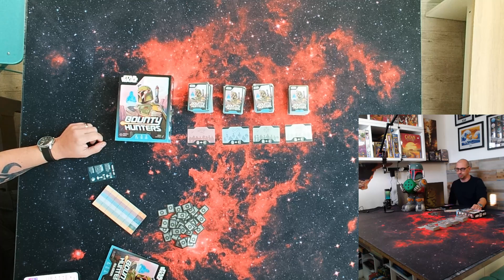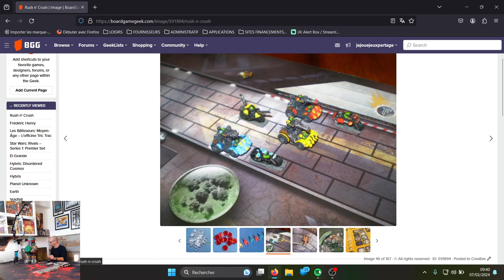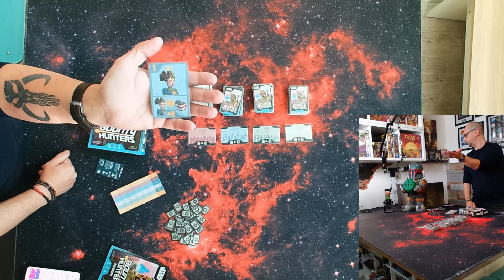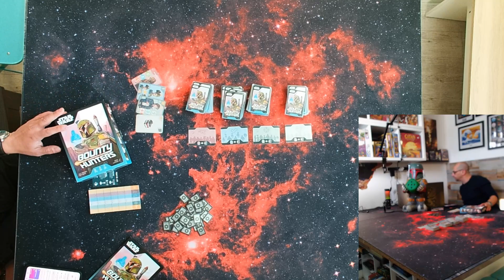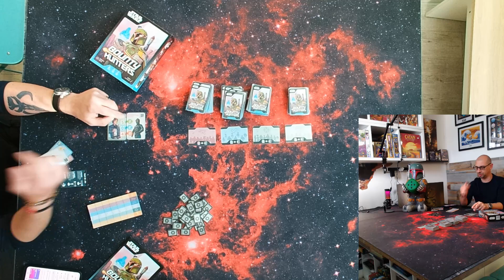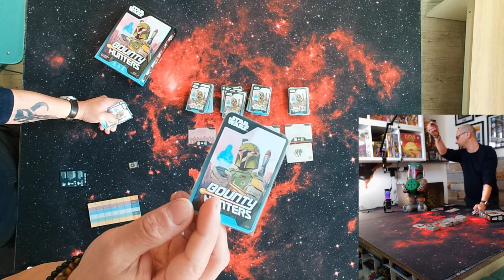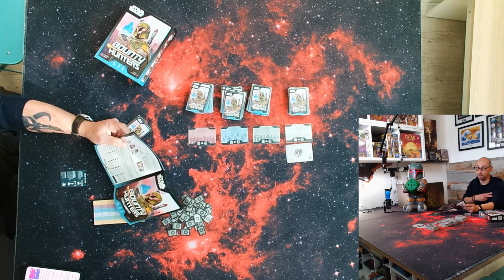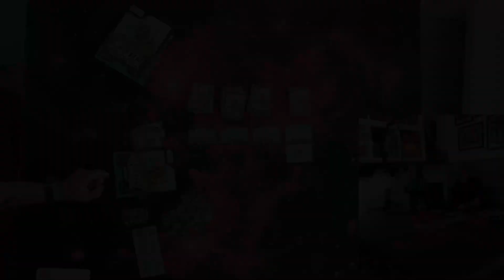Présentation en avant-première du jeu bounty hunter de Fred Henry et explication des règles.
Découverte du jeu bounty hunters, le dernier bébé de Fred Henry !